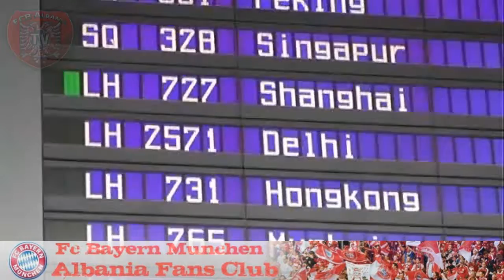Bayern: Tash fillon lufta e Bundesliges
Die Bayern sind wieder zurück. Es war früh, sehr früh, um 5:15 Uhr die Ankunft aus Delhi am Münchner Flughafen. Der Rekordmeister hat die gesamte Nacht im Flieger verbracht. Dennoch sind die Münchner gut drauf.